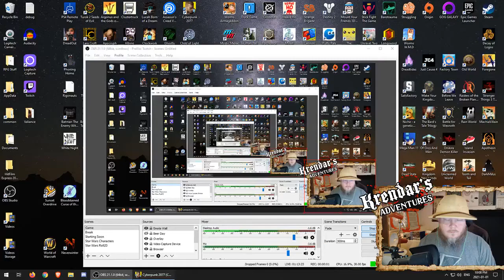Road Warriors | Cyberpunk 2077 | Part 29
Cyberpunk 2077 is an open-world, action-adventure story set in Night City, a
megalopolis obsessed with power, glamour and body modification. You play as V, a mercenary  outlaw going after a one-of-a-kind implant that is the key to immortality. You  can customize your character’s cyberware, skillset and playstyle, and explore a vast city where the choices you make shape the story and the world around you.

Shirts, hoodies, mugs!

qW_JaVNF99i2